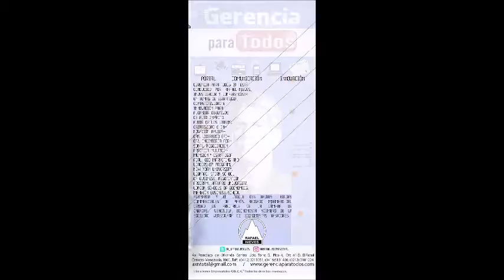GERENCIA 360 GERENCIA PARA TODOS RAFAEL NIEVES RADIO 1000 (124)